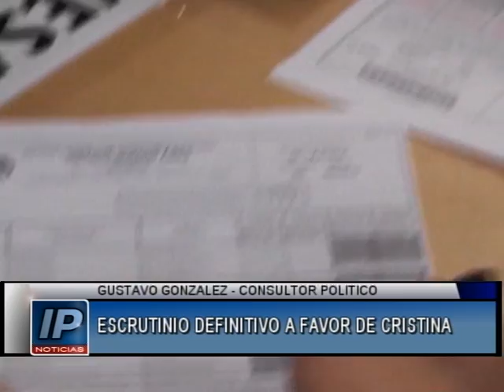GUSTAVO GONZALEZ 29-08-2017